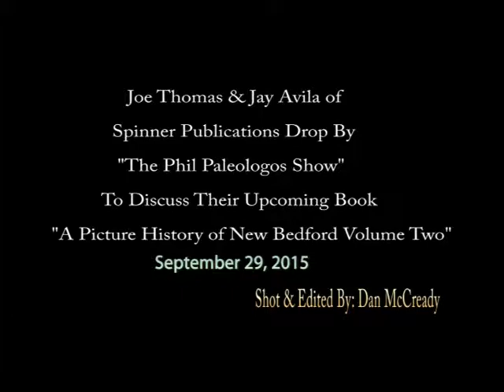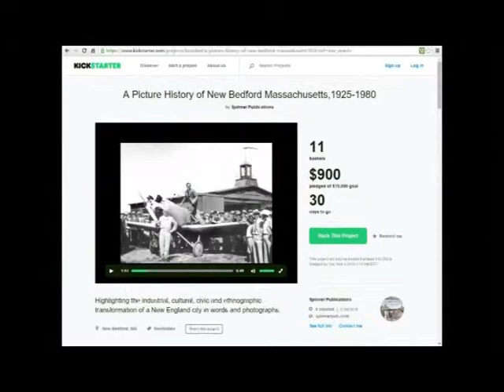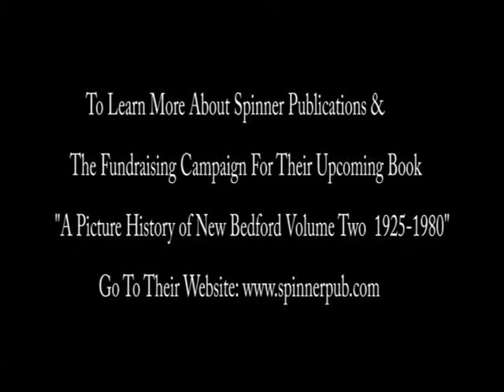Spinner Publications Discusses Upcoming New Bedford History Book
Joe Thomas, Publisher at Spinner Publications and Jay Avila , Associate Publisher at Spinner Publications discuss their upcoming book "A Picture History of New Bedford Volume Two 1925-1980"

You can also contribute to their fundraising campaign by visiting their Kickstarter